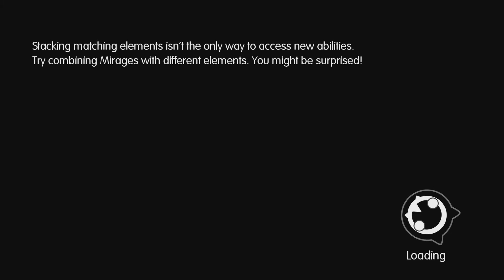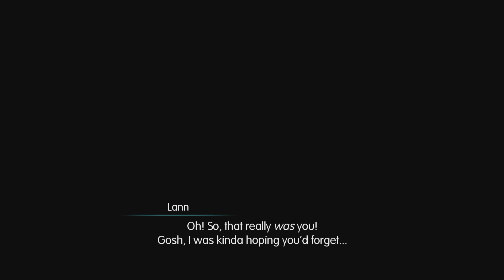World of Final Fantasy (#13) - Saronia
Nesse vídeo, vamos terminar Icicle Ridge e depois vamos visitar a cidade de Saronia.

O jogo está disponível para Playstation 4 e Playstation Vita (não compatível com Playstation TV).